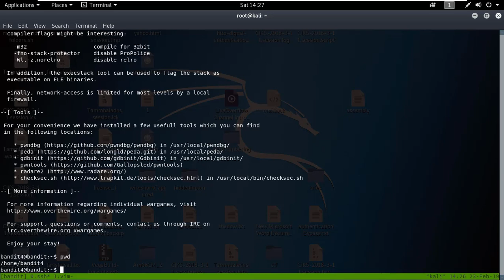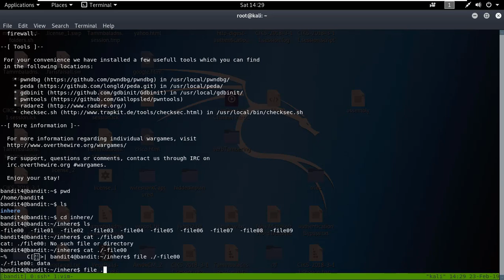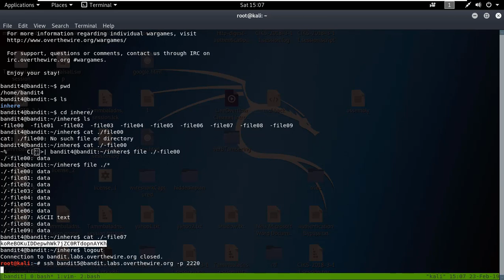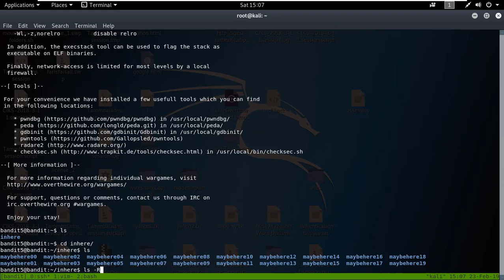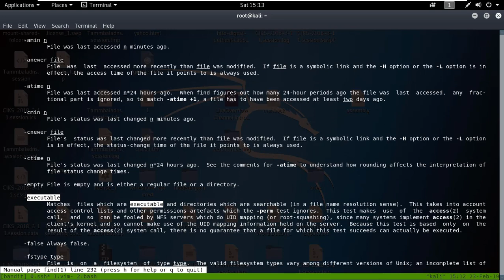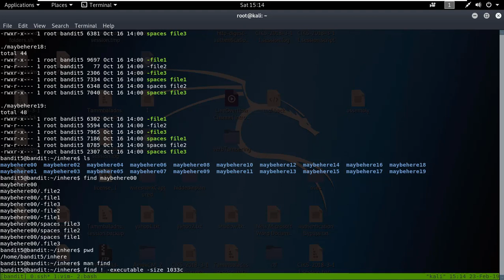Linux Hacking(File and find commands) | Bandit OverTheWire Levels 5 6